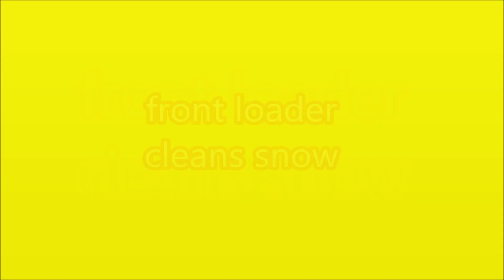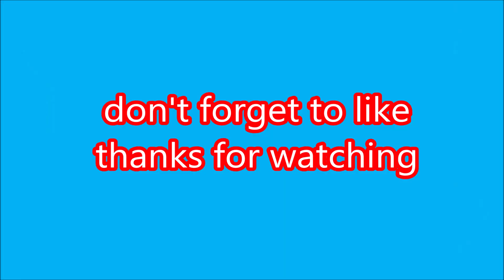Snow killer front loader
cleaning the territory from snow on the front loader